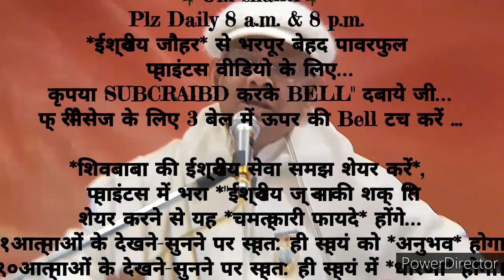ईश्वरीय *सम्पूर्ण रस और प्राप्ति के दिव्य अलौकिक संस्कार इमर्ज करने के 🇲🇰ईश्वरीय🇲🇰 गुह्य प्वाइंट्स..